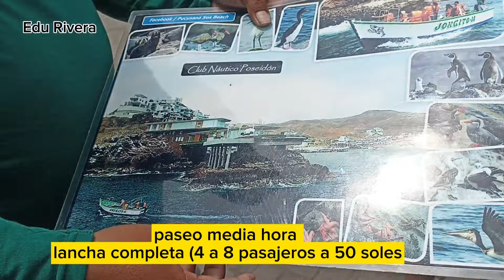Playas en Pucusana 2024 al sur de Lima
Verano 2024 en las playas de Pucusana al sur de Lima, como llegar? dejame tu pregunta dentro de los comentarios